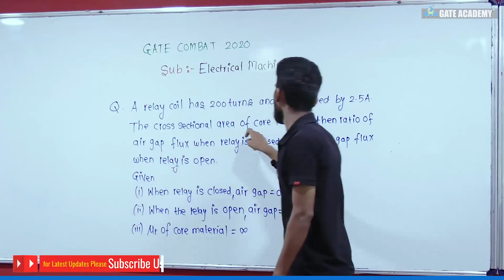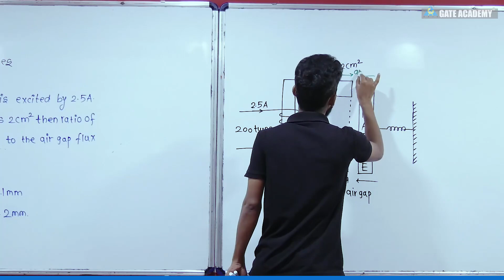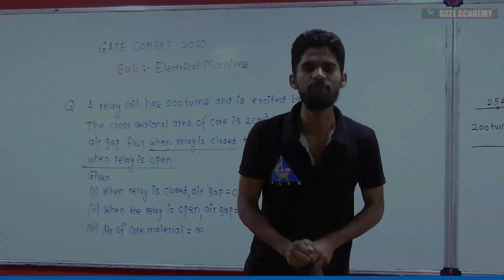ELECTRICAL MACHINES COMBAT #1... for GATE 2020